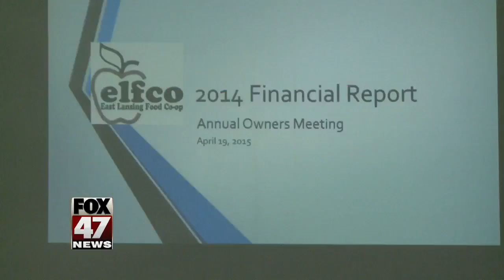ELFCO closing in East Lansing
The East Lansing Food Co-op is closing down, after 40 years in business. According to the Lansing State Journal, the co-op board voted on Monday to close the store by February 4th. The small store, located on Northwind Drive in East Lansing, has struggled since Whole Foods opened last April.